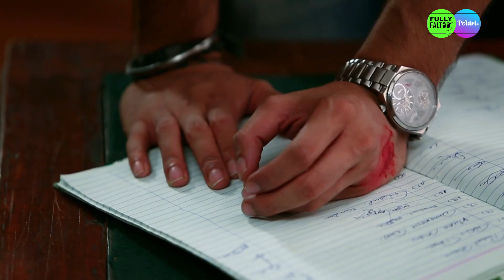స్నేహం - Kaisi Yeh Yaariaan | Telugu (Dubbed) | మాణిక్‌ను నందిని క్షమిస్తుందా?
పోలీస్ స్టేషన్‌లో సంతకం చేయడానికి మాణిక్‌కు నందిని సహాయపడుతుంది. మాణిక్ చేతికి గాయం కావడంతో చికిత్స తీసుకోమని నందిని చెబుతుంది. కానీ మాణిక్ తన క్షమాపణను అంగీకరిస్తేనే చికిత్స చేయించుకుంటాను అని ఓ షరతును ఆమె ముందు ఉంచుతాడు. మాణిక్ కండిషన్‌కు నందిని అంగీకరిస్తుందా?